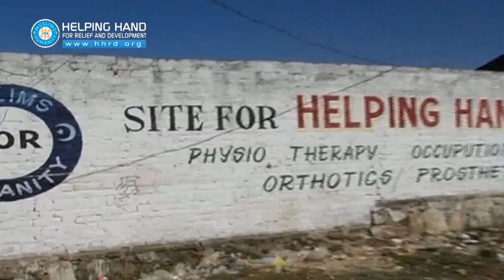Helping Hand Institute of Rehabilitation Sciences (HHIRS) in Mansehra, Pakistan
Helping Hand Institute of Rehabilitation Sciences (HHIRS) in Mansehra is a State of the Art Four Floors Facility, with both Clinical and Academic Wings. Clinical side provides Physiotherapy, Comprehensive Physical Rehabilitation, Treatment to Children with Disabilities, and much more. Academic Side provides Doctorate Degree and Diploma Certificate in the field of Physical Sciences, like Physiotherapy. In Jan 2019, Dr. Mohsin Ansari MD, Chairman Board of HHRD USA visited this center and shares his feelings about his HHIRS...